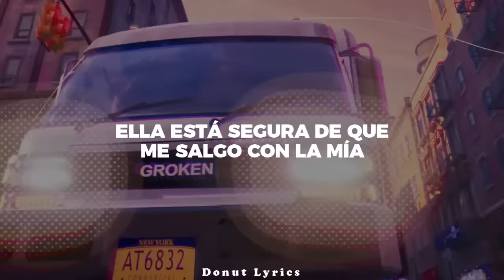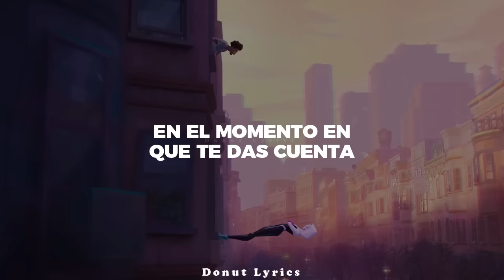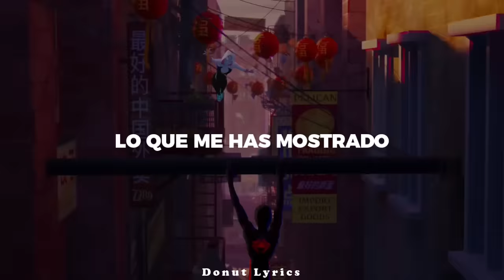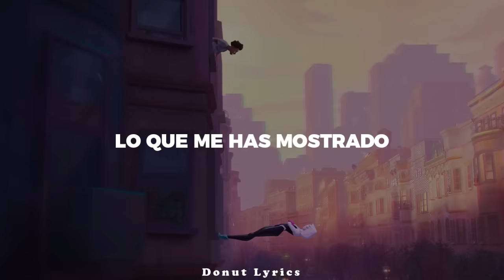Hummingbird (Spider-Verse Soundtrack) // Metro Boomin, James Blake (Sub.Español)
🌷Espero que les guste el video, denle like y suscribanse es totalmente gratis, asi no se pierden de ningun video que se suba, gracias por todo su apoyo, recuerdo que esto es una adaptacion al español.🌷

🌷Letra🌷

[Intro:]
Metro
Ayy, lil' Metro on that beat

[James Blake:]
Hummingbird, summer sun, has it brought my life back?
Hangin' in the balance, have you brought the light back?
And how long's the night shift? She's sure I get away with
Realizin' she might be all I need in this life

When I saw a cold snap, I wasn't with the season
Attack was on the airport and outside there was a season
In here paper walls are pushing back on you like
Eventually you push through, the moment that you realize

And hummingbird, I know that's our time (That's our time)
But stay on, stay on, stay on with me
And hummingbird, I can never unsee
What you've shown me, stay on, stay on with me

The moment when you realize there's someone there that needs you
Light band all the feelings, I text them for no reason
I added love 'cause love is unconditional
I count on love, I count on love
'Cause love is unconditional within reason

And hummingbird (Hummingbird), I know that's our time (I know that's our time)
And hummingbird (Hummingbird), I can never unsee (Never)
What you've shown me, stay on, stay on

Would I sign up again?
And the night was so strong
Forget the time like life is long
Wings beating a thousand strong
Unconditional within reason

But stay on (Stay on), stay on, stay on with me (Stay on, stay on)

🌷Tags(Ignorar)🌷